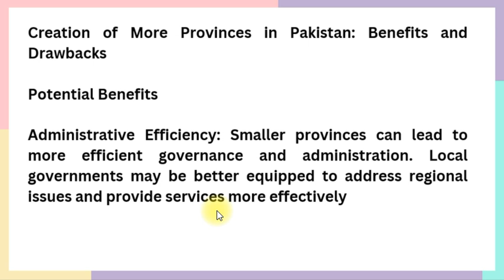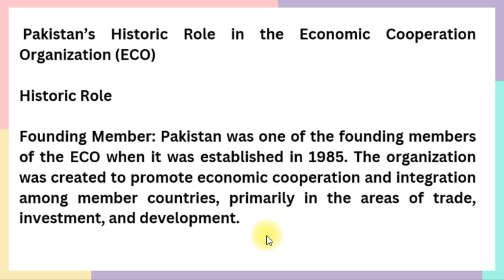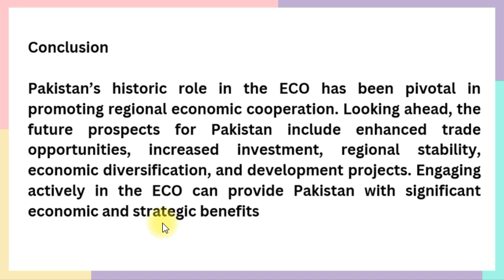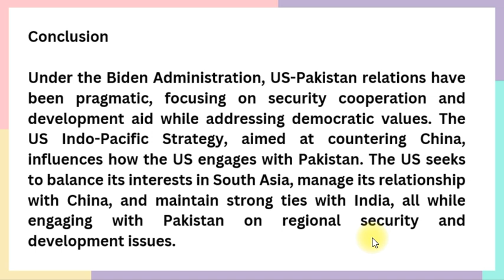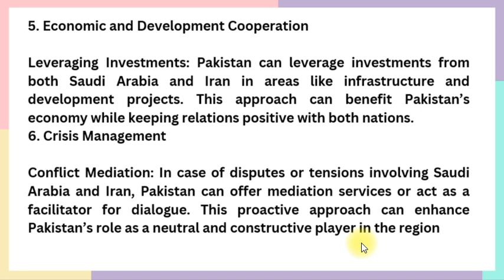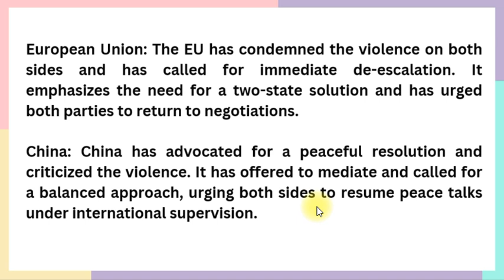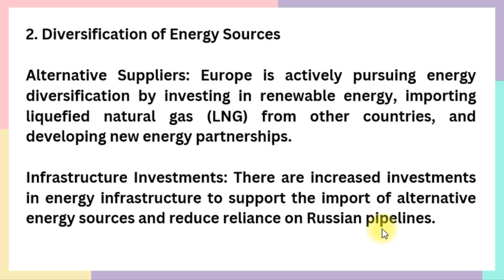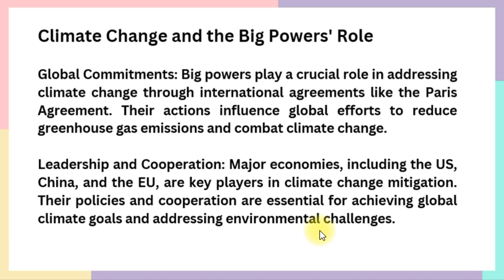Current Affairs | CSS EXAM | Paper 2024 | CSS PMS TIMES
🎥 CURRENT AFFAIRS PAST PAPER 2024 🌍

Prepare for your CSS exams with our detailed review of the Current Affairs 2024 CSS past paper. This video provides an in-depth analysis of the key questions and topics from the 2024 exam, ensuring you’re well-prepared with the latest updates on global and national events.

📝 Key Sections Covered:

🌐 Global Events: Major International Developments of 2024
🇵🇰 Domestic Issues: Key National Concerns in 2024
🏛️ Political Changes: Significant Political Shifts and Their Impacts
📉 Economic Insights: Important Economic Trends and Data

📌 Current Affairs Past Paper 2023 Review
📌 Effective Strategies for Current Affairs Preparation
📌 How to Excel in Current Affairs Exams
👇 Explore more helpful content on our channel: GRWebDev YouTube Channel